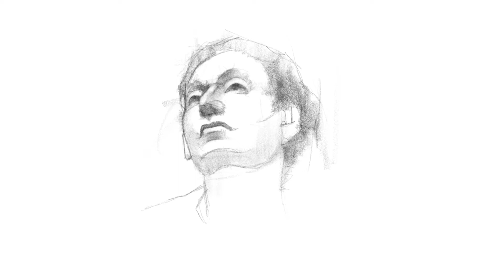Shading Technique Of A Pencil Sketch !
Hello Good Peoples,

Hope you're all doing well, in this video I'll show you how to shade a pencil sketch, enjoy.